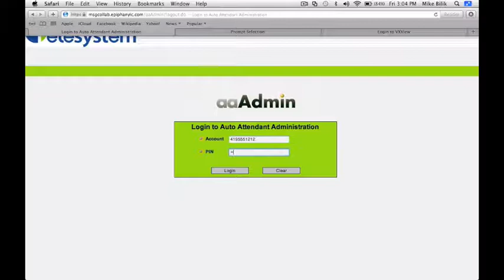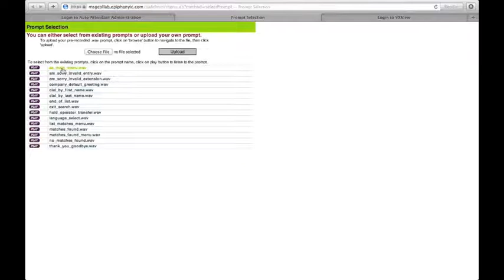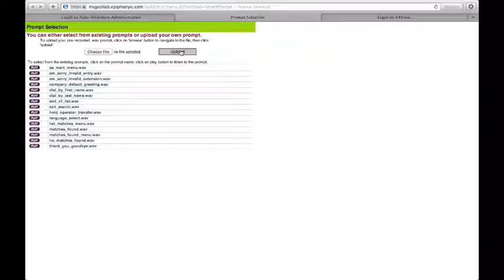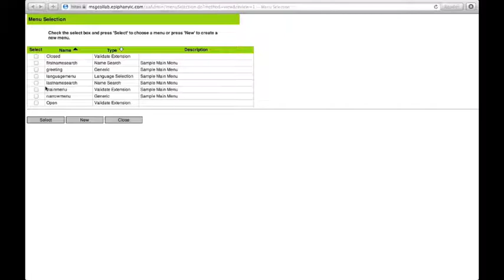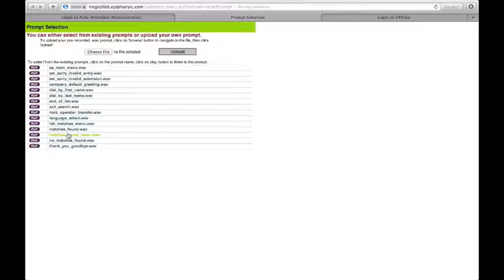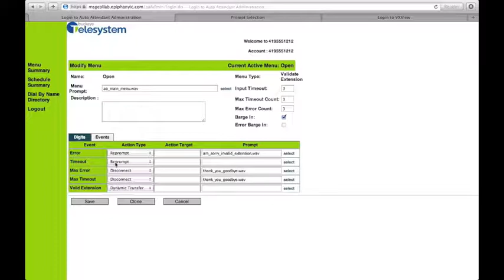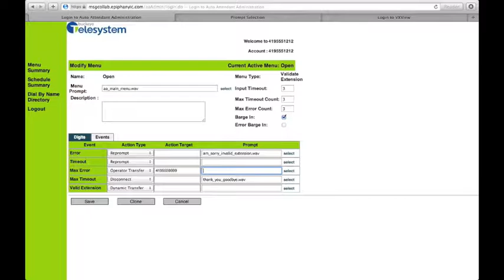Telesystem Auto Attendant Menu Configuration Tutorial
The menu system on your Telesystem Auto Attendant, which directs callers to the appropriate person or department, is likely your callers' first experience with your company. Learn how to make it efficient and user-friendly in this helpful tutorial. For additional information, please visit the Product Information page at our